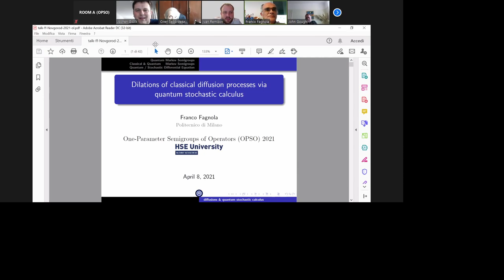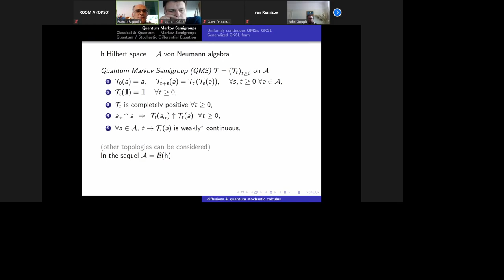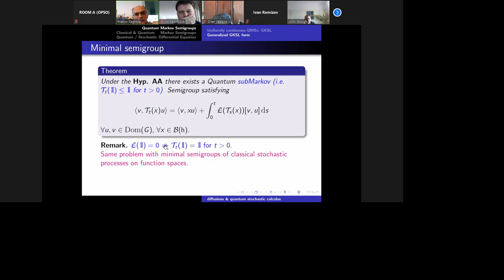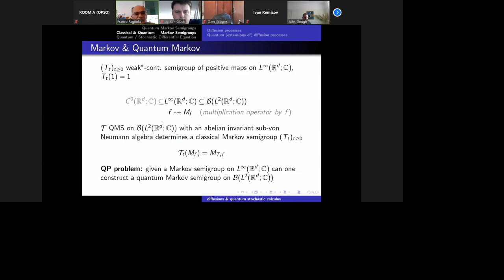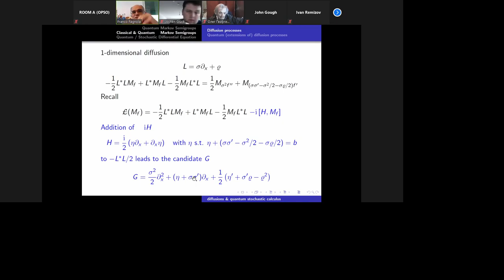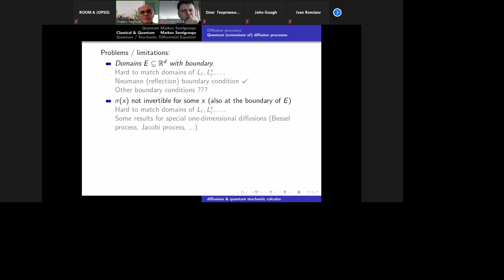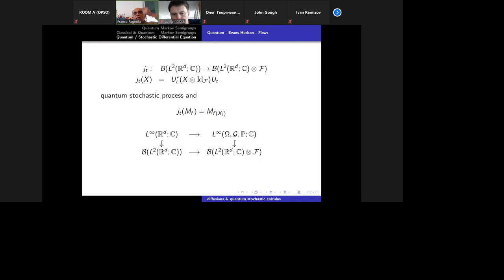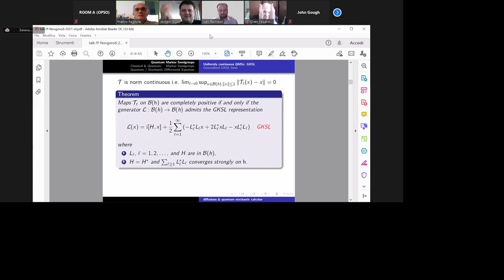Franco Fagnola - Dilations of classical diffusion processes via quantum stochastic calculus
Speaker: Franco Fagnola